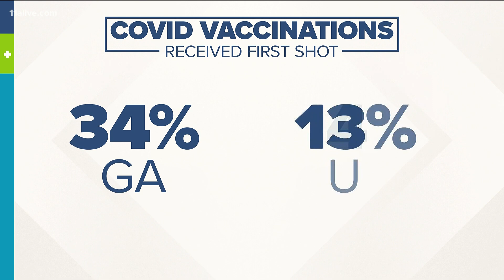Georgia's vaccination rate | Are enough people getting the COVID shot?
At the rate people are getting the vaccine, herd immunity will take months.